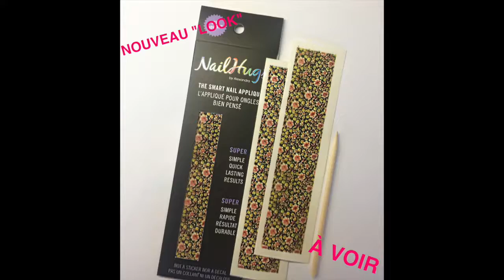Flowerets - NailHugs (Français)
Fabriqués à partir des technologies les plus récentes, les ManuMotifs (NailHugs) sont un concept entièrement nouveau. Non toxiques et ultraminces, ils peuvent être appliqués aisément. Ils épousent parfaitement l’ongle, peu importe sa forme ou sa longueur. Les ManuMotifs vous épateront!